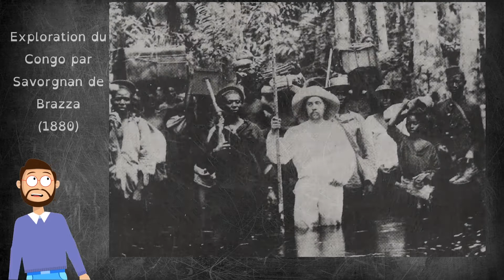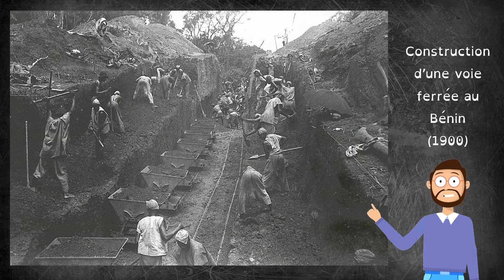H8 La France et le monde